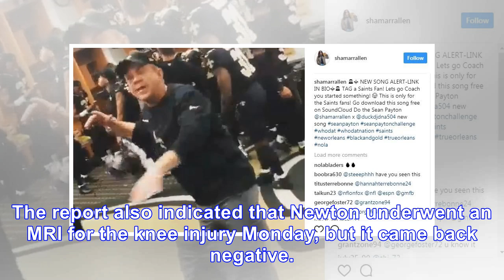Cam Newton reportedly suffered knee injury in loss to Saints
January 13, 2018 11:57am EST January 13, 2018 11:57am EST American Football, Cam Newton, NFL, Panthers, English As the NFL investigated the Panthers' handing of the concussion protocol for Cam Newton,...